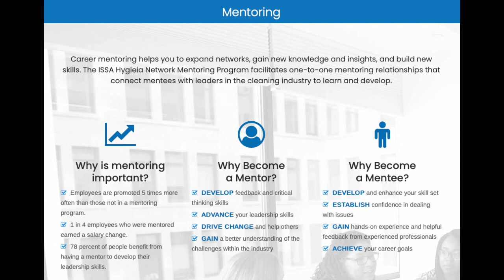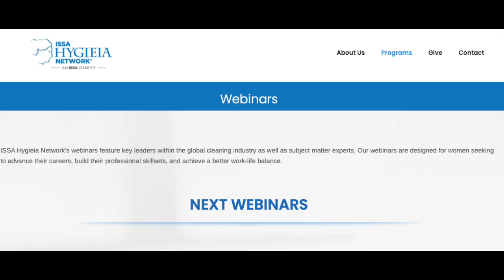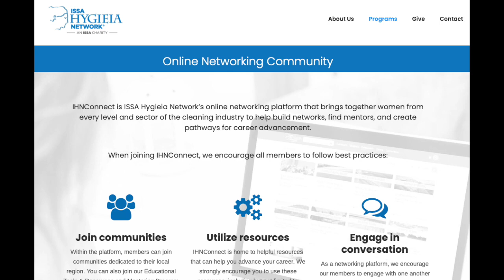The 2021 Action Plan of the ISSA Hygieia Network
The ISSA Hygieia Network, an ISSA Charity, is launching a redesigned logo and planning on more events, workshops, and programs during the year. Stay up-to-date with what's happening in this segment of Straight Talk!

for more information and to stay up-to-date and informed about Hygieia Network activities.